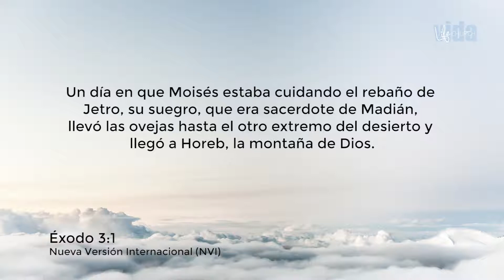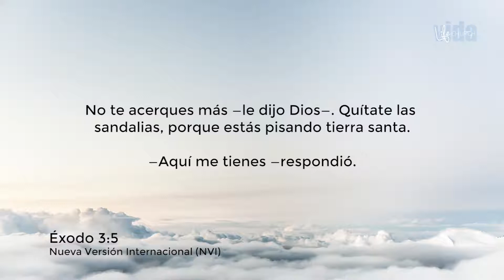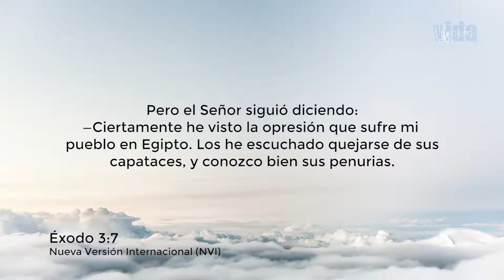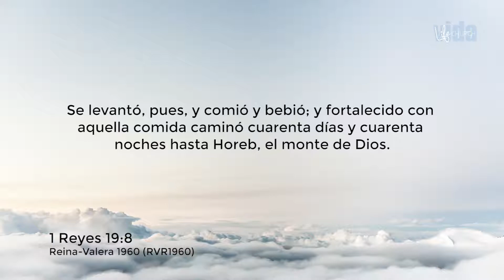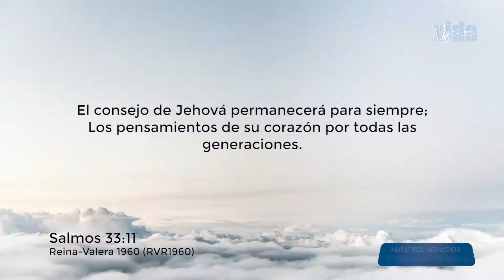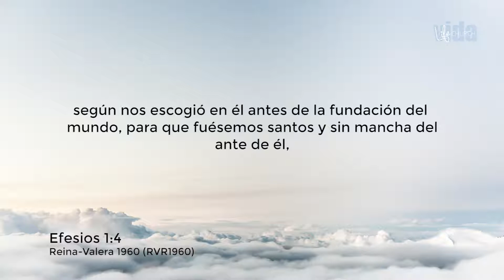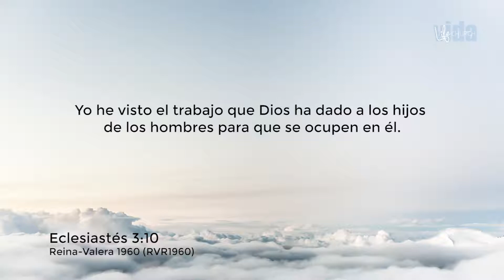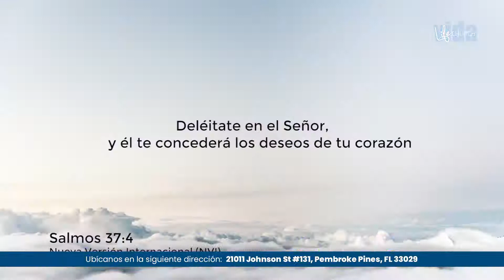La Fuente | Rev..Armando Ruiz | Prédicas Cristianas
Cuando entiendas cual es la fuente de la visión vas a aprender los secretos de su origen y de cómo opera en tu vida. Estas FUENTES te ayudaran para llevar tu sueño o visión a su realización.